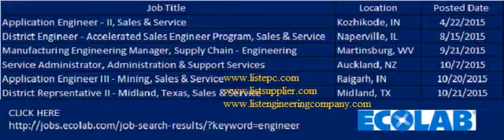job ecolab januari 2016